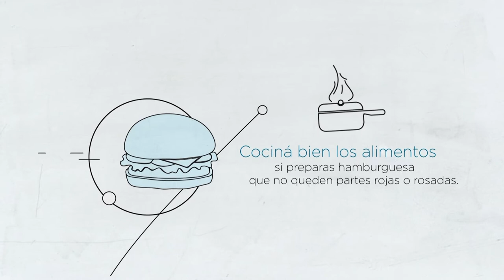PROMO PREVENCION SINDROME UREMICO HEMOLITICO